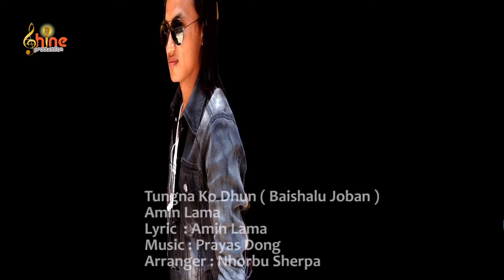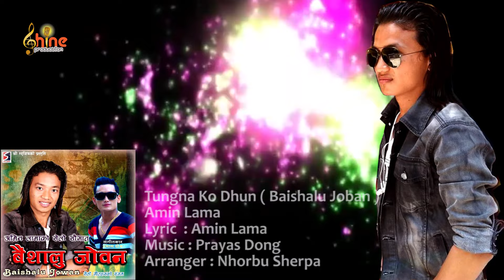Tungna Ko Dhun - Amin Lama - New Nepali selo Song 2016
New Nepali selo Song 2016 , Tungna Ko Dhun by  Amin Lama
Lyric : Amin Lama
Arranger : Nhrobu Shrepa

Help us to promote nepali music from your side.